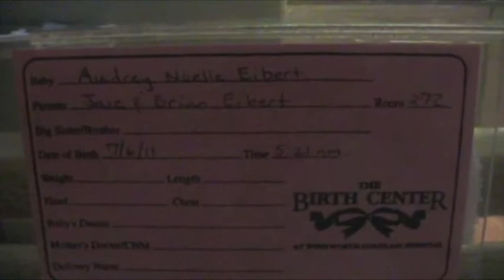Audrey's 2nd day